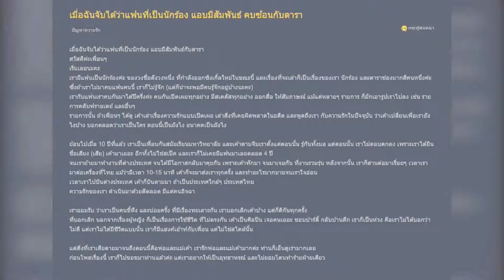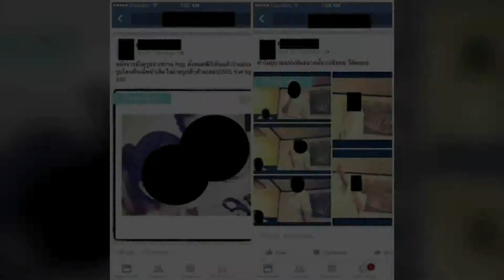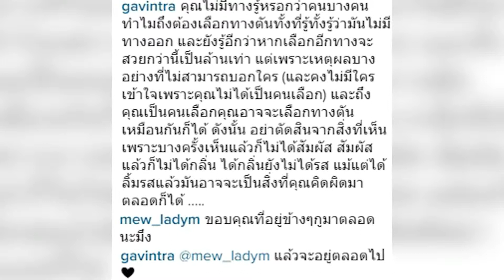True Insider | 17-09-58 (1/3)